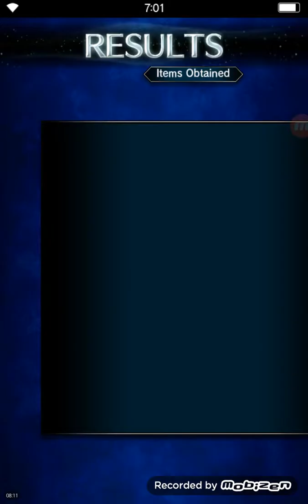Final Fantasy Brave Exvius #5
Final Fantasy Brave Exvius on Android OS.